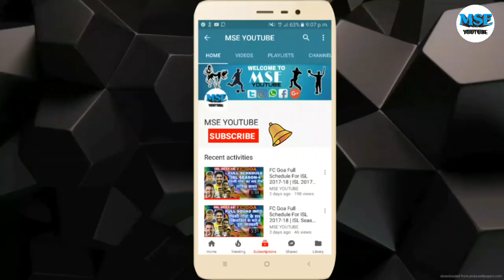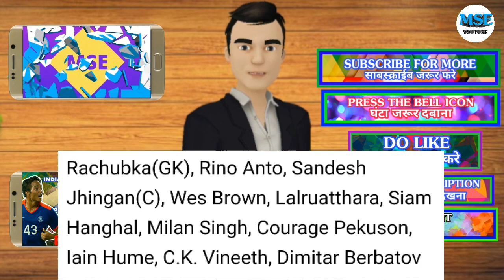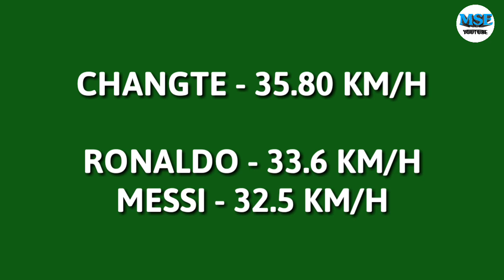Indian Player Overtakes Messi And Ronaldo | KBFC vs JFC Predicted Line-Up | FB Talk Ep.-7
In This Video I Will Tell You About Kerala Blaster FC vs Jamshedpur Fc,Predicted Line-Up, Predicted Playing IX,Winning Chances, 24 Nov.